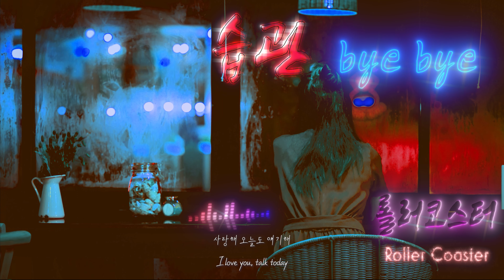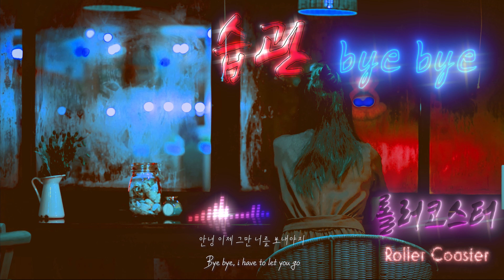롤러코스터 Roller Coaster - 습관 Bye bye (가사,with Lyrics)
롤러코스터 Roller Coaster - 습관 Bye bye

Album: 1999. Roller Coaster